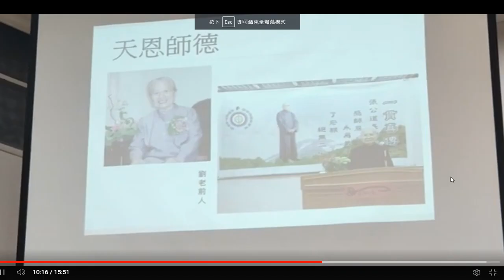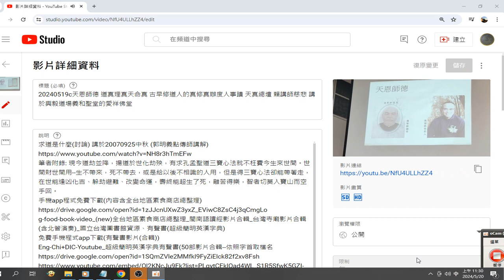百姓心中自有公道 摘錄自 20240519a天恩師德 道真理真天命真 古早修道人的真修真辦度人事蹟 天真總壇 賴講師慈悲 講於興毅道場義和聖堂的愛祥佛堂